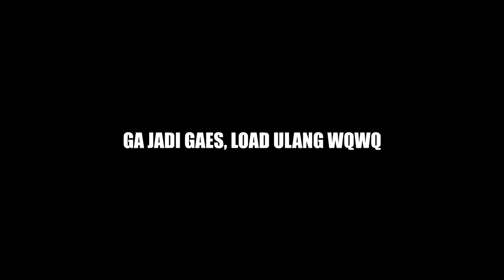THE OUTER WORLDS: JOURNEY OF BENTO